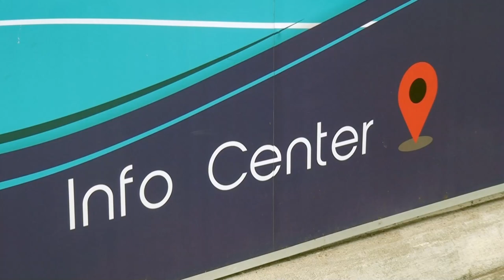A poco más de un mes de su salida como alcalde de Pérez Zeledón, qué dice Jeffry Montoya